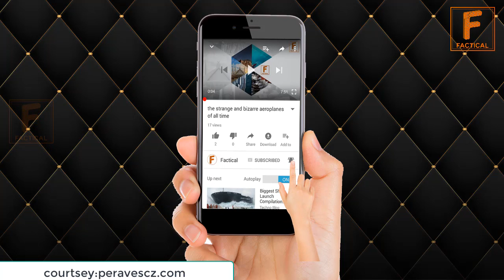Top 4 Amazing Bikes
For Brand Promotion and other Queries